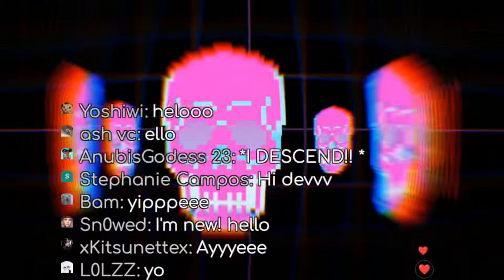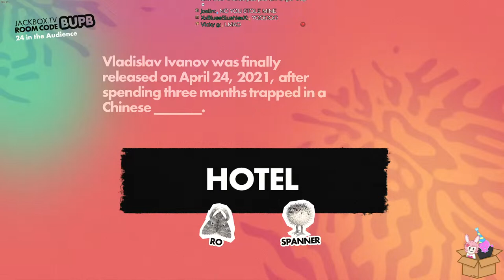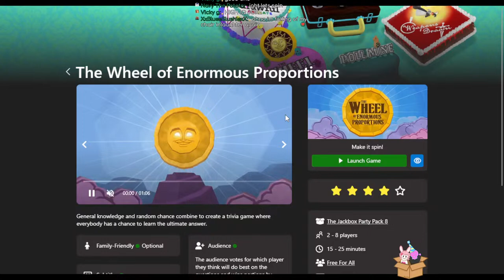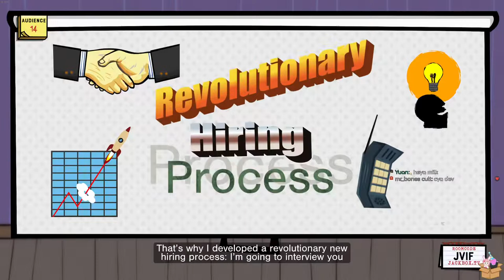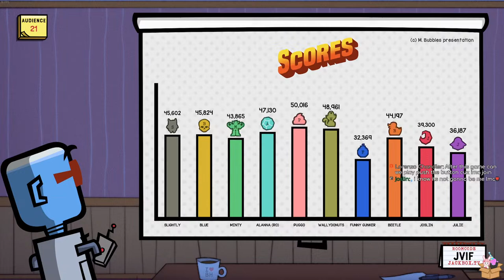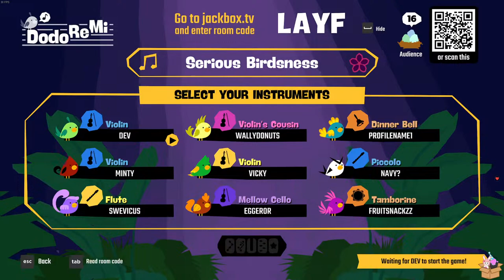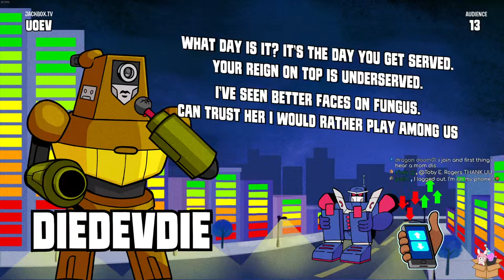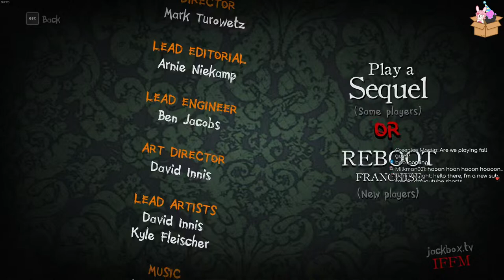Jackbox With Viewers (GIVEAWAYS)!!!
112 Operator
A Plague Tale: Innocence (listed twice)
Absolver
American Fugitive
Amnesia: Rebirth (listed twice)
Armello
ARAGAMI 2
Back 4 Blood
BioShock Infinite
Bomber Crew - Deluxe Edition
Breathedge
Broken Age
Builder Simulator
Call of Juarez
Chernobylite: Enhanced Edition
Close to the Sun
Conarium
Crown Trick
Dead Island: Riptide Definitive Edition
DESTROY ALL HUMANS!
Dishonored
DOOM 64
DOOM II
Drawful 2
Dreamfall Chapters
Duck Game
Electrician Simulator
Fallout 3
Farming Simulator 19
FROM SPACE
Full Metal Furies
Game of Thrones: A Telltale Games Series
Ghostrunner
Hard Reset Redux
House Flipper
I am not a Monster: First Contact
IN SOUND MIND
Insurgency
Internet Cafe Simulator 2
Intruders: Hide and Seek
Iron Harvest
Just Die Already
KATANA ZERO
Kerbal Space Program
Kholat
Killer is Dead - Nightmare Edition
Kill It With Fire
Machinarium
Maneater
Metal: Hellsinger
Monstrum
Monsters' Den Chronicles
Motorcycle Mechanic Simulator 2021 (listed twice)
MudRunner
Mount & Blade: Warband
MotorCycle Mechanic Simulator 2021
Mutant Year Zero: Road to Eden
Oxenfree
PAYDAY 2
PGA Tour 2K21 (listed twice)
Portal Knights
QUAKE
Quantum Break (listed twice)
Rapture Rejects
Rebel Galaxy
Red Faction Guerrilla Re-Mars-tered (listed twice)
Resident Evil (listed several times)
Road Redemption
Ryse: Son of Rome (listed twice)
Saints Row 2 (listed twice)
Saints Row IV
Saints Row: The Third - The Full Package
Say No! More
Scars Above
SIEGE SURVIVAL: GLORIA VICTIS
Silver Chains
Slay the Spire (listed twice)
Sniper Elite (listed twice)
Sniper Elite 3
Sniper Elite 4 Deluxe Edition
Starbound
Stronghold HD
Styx: Shards of Darkness
Sunset Overdrive (listed twice)
Supraland (listed twice)
The Darkside Detective
The Long Dark (listed twice)
The Surge (listed twice)
The Surge 2 (listed twice)
This War of Mine
TWIN MIRROR
Ultimate Zombie Defense
West of Dead
Whos Your daddy
Wolfenstein: The Old Blood
XCOM 2
Zombie Army Trilogy (listed twice)
Zombie Night Terror